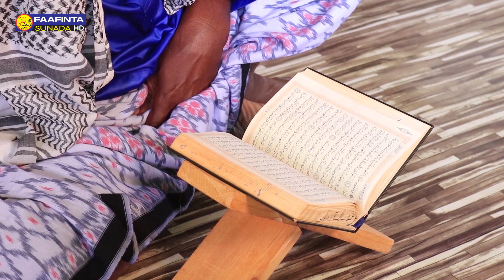بعثة النبي صلي الله عليه وسلم┇خطبة┇لفضيلة الشيخ عبد الفتاح أغاس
Wanaag Aad Qof Tustaa Waxee La Mid Tahay Adoo Sameeya

Fadlan Ku Soo Biir Telegramkena Waxaad Keheel Duruus Mxaadaraad Suaalo iyo Jwaabo Qisooyin IWM